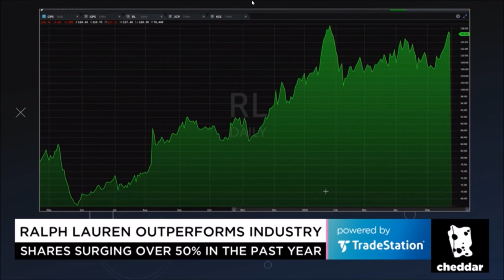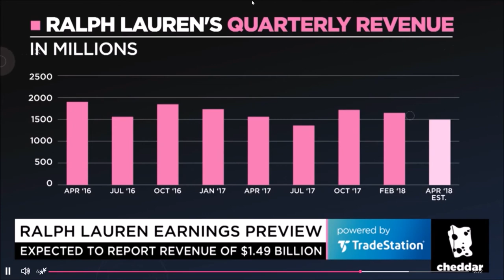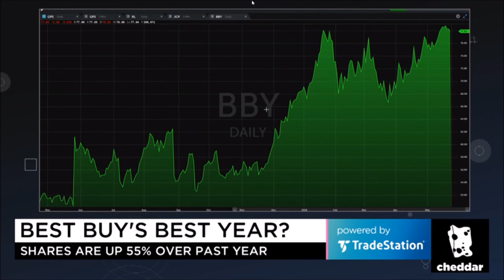Melissa Armo | Cheddar TV